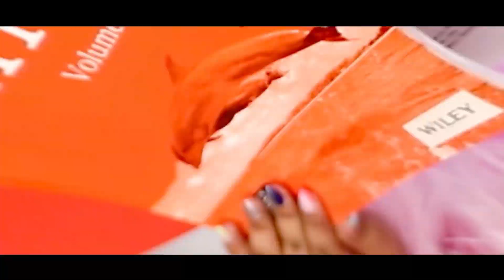Pre-wedding Video of Lovely Couple deepukisonaa...by Jain Event Company....